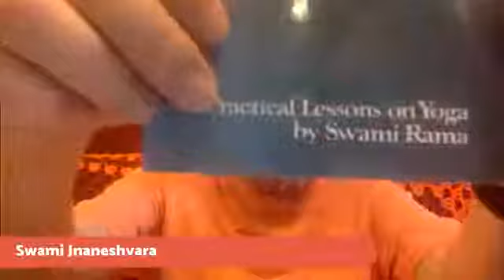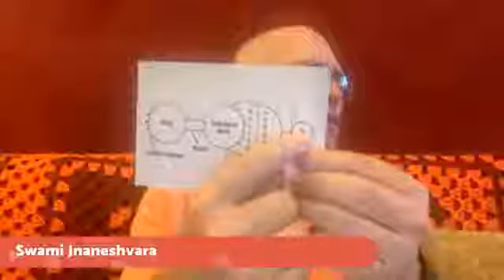Lectures on Yoga: "Meditation" by Swami Rama